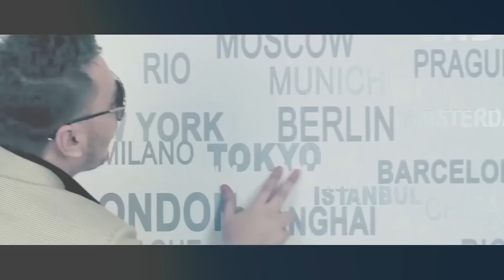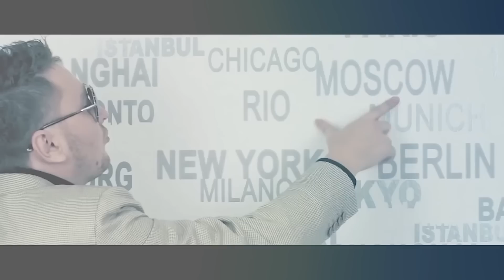Best Summer Party Mix Music (kompact play)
Acest canal va aduce in prim plan cea mai noua muzica,cele mai noi melodii ,manele noi si vechi colaj si hituri live cat si muzica de petrecere si manele vechi de dragoste , interpretate de cei mai mari solisti din Romania : Tzanca Uraganul , Bogdan de la Ploiesti,Narcis,Florin Salam , Lele , Nicolae Guta , Costel Biju

 Manele de Top offers you new video Romanian Pop song, summer mix, romanian music, our portfolio includes phenomenal bands and artists, in the balkan trending song new manele music youtube music videos,new music video,video music video,youtube songs,musik youtube,video music video,youtube music videos,new music video,musik youtube,youtube songs#manelenoi#top#hit